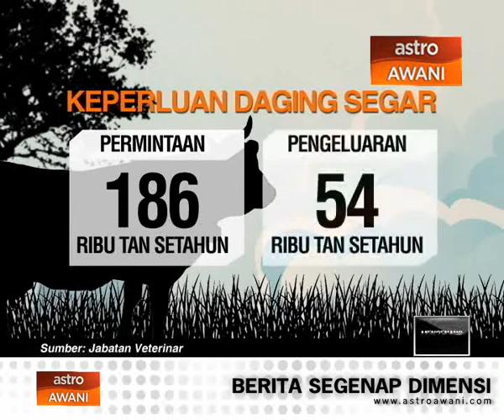Anggaran keperluan daging segar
Mungkin ramai antara kita tidak sedar berapa banyak daging lembu yang diambil rakyat Malaysia, dan permintaan terhadap daging segar.

Ikuti maklumat yang kami sediakan.